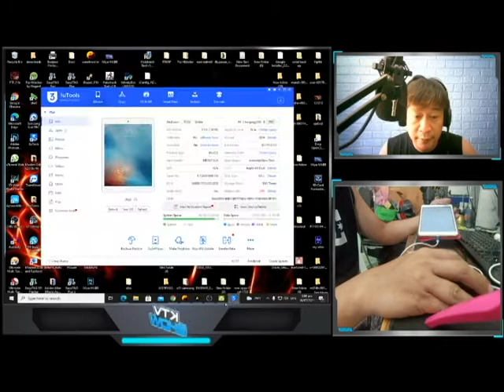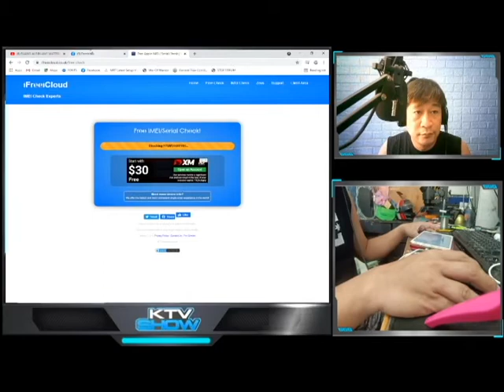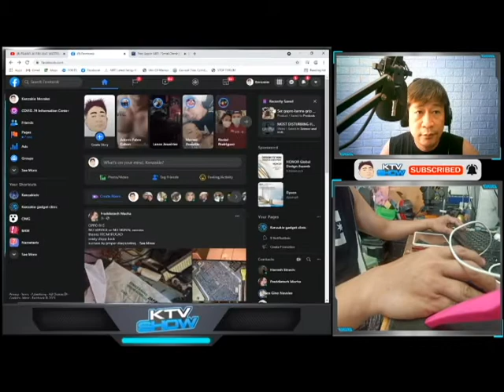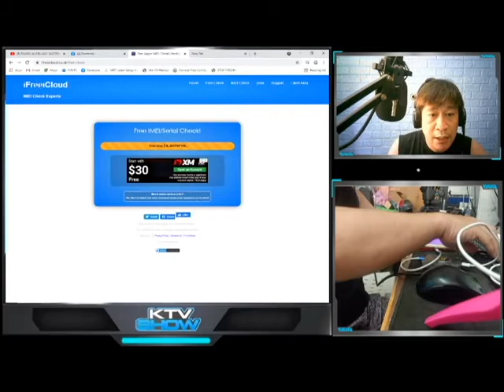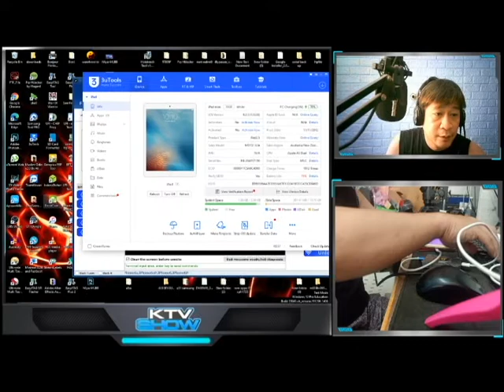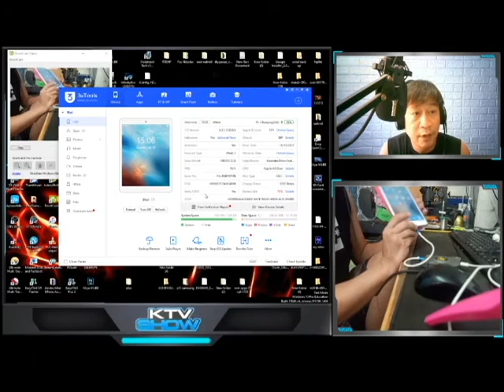IPADMINI ICLOUD REMOVE PERMANENT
ANY QUESTION OF THIS PROCEDURE JUST PM ME ON MY